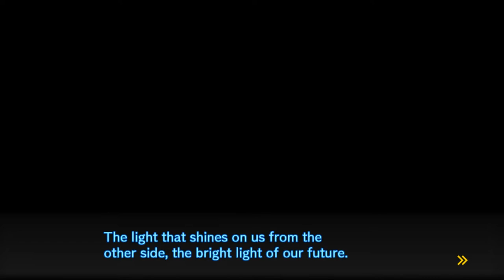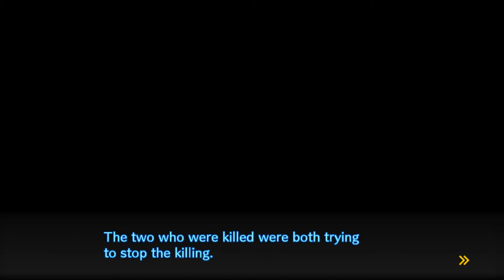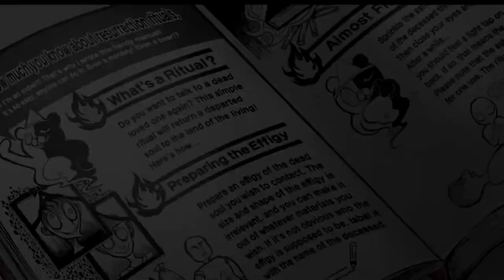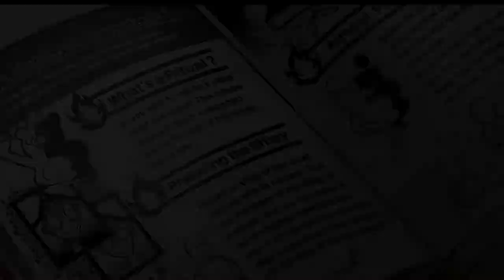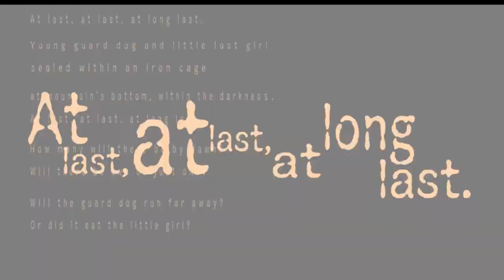Danganronpa V3 Ep19 - Complicated - Blind Let's Play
Danganronpa V3: Complicated

The trial finally begins! I wonder if everyone else out there was as sure as I was on Korekiyo being the culprit. I suppose it's possible he didn't do it but I sure seem convinced in this episode!